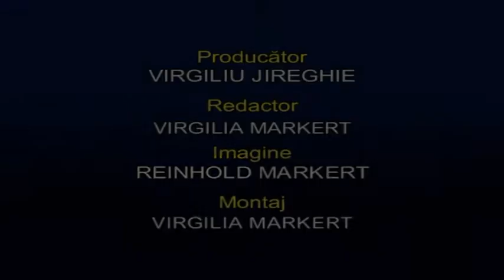Vizita clasei a - VI -a D de la Liceul "Grigore Moisil" din Timișoara la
Centrul de Studiu al Literaturii Argheziene